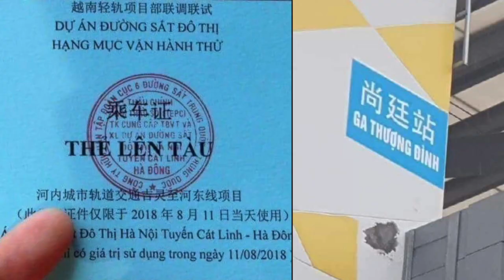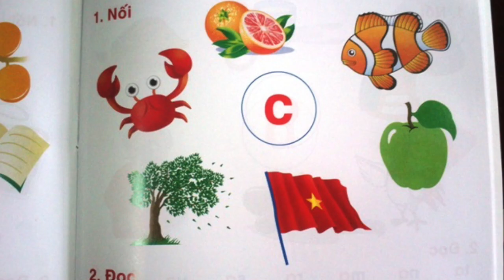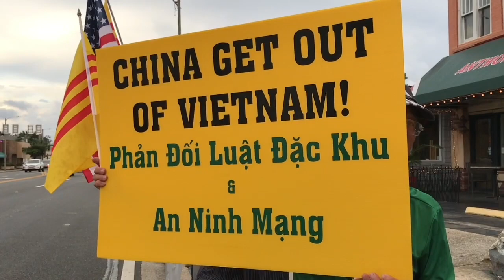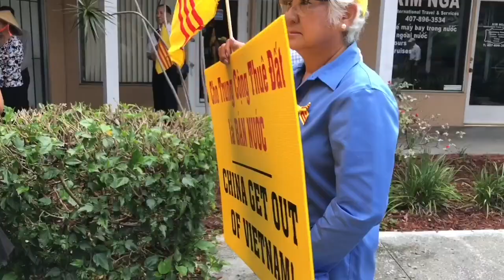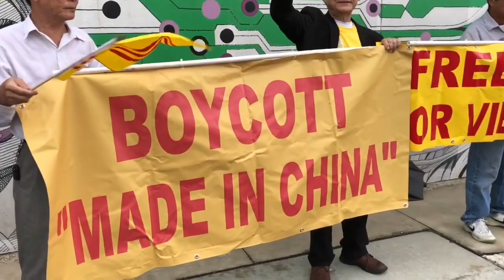Phóng Sự CDNVQG vùng FL xuống đường đấu tranh cho chính nghĩa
Phóng Sự Cộng Đồng Người  Việt Quốc Gia vùng Tampa Bay và Trung Tâm FL xuống đường đấu tranh ủng hộ chính nghĩa, lên tiếng cho nguyện vọng chính đáng của toàn dân
9/9/2018
Do Thu Thuỷ Tampa Bay thực hiện